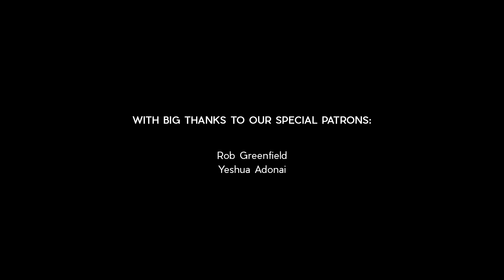Creating Meaning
"Every child is an artist.  The only problem is how to stay an artist when we grow up." - Hayley Manson

We are all born artists, but as we become adults, we forgot how to freely express ourselves, and how important creativity really is.

You can also sign up to take part in the Reflections of Life Intentional Journey, receiving a digital copy of each card direct to your email, over a consecutive 52 day period

Dusk - by Autumn Spirits